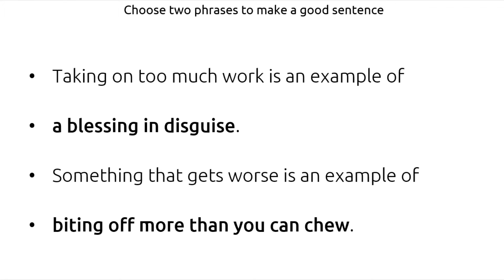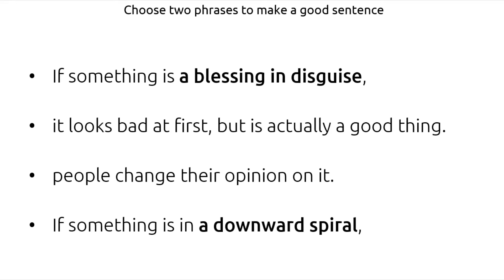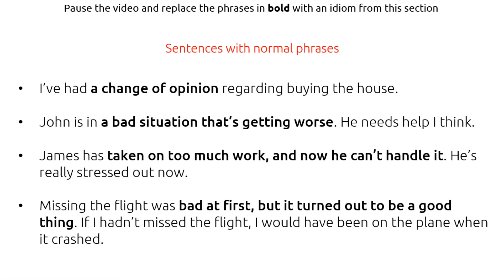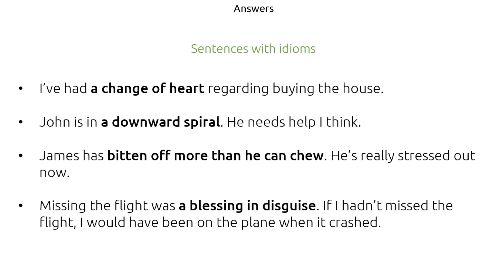English Idioms Launch Set One Brain Training Exercises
Master the meanings of these four English idioms in these brain training exercises.

If you like these idioms lectures, you can get the whole course right here and upgrade your English: